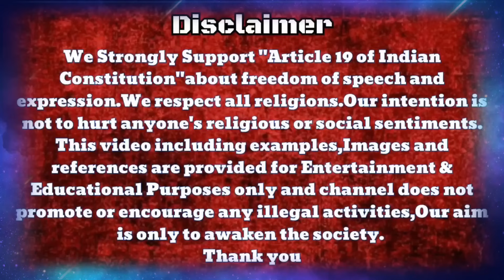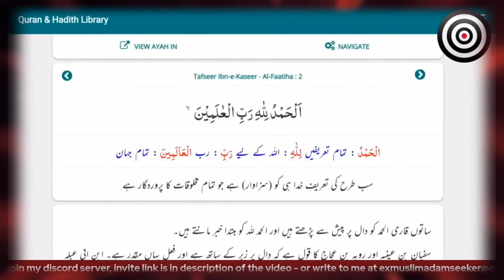Difference of Opinion - Adam Seeker with Sahil explained effect on islamic teaching